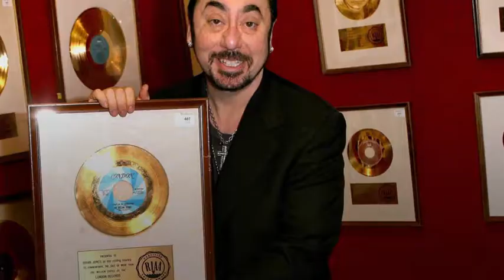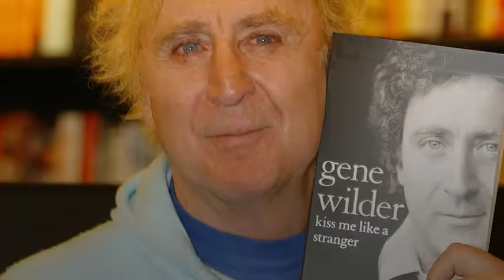Celebrity deaths in 2016: from Muhammad Ali to George Michael - Daily Mail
From David Bowie to George Michael, the world of entertainment has mourned some big names throughout this year.